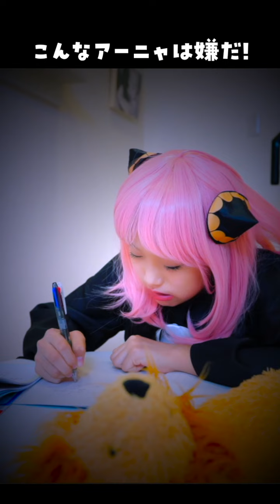【SPYxFAMILY】コスプレ Best 2022 Part 1 総集編 コスプレ アーニャ ロイド 黄昏 スパイファミリー Cosplay ♥ -Bonitos TV- ♥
今回は スパイファミリー のコスプレ ショートシリーズ
「こんなアーニャは嫌だ」「こんなヨルさんは嫌だ」
などからピックアップして総集編を作りました☆

　　　　　効果音素材・声：びたちー素材館